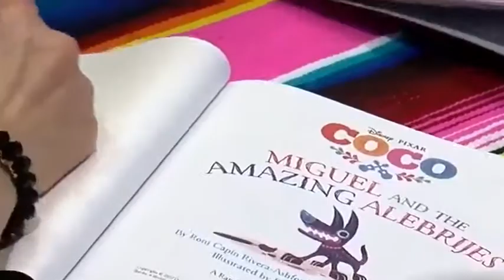Dia de los Muertos en Rancho Corona - November 1st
Join us November 1st, 2019 at Rancho Corona for a “Dia de los Muertos” celebration. There will be:

Altar Competition
Live music Ft. Power Drive  Band
Guest DJ Big Beat Blaster
Best Picture Contest
Party, Liquor, Culture & Fun
Photo Booth, Face Painting
Guest Speaker & Story Telling
Let’s keep the tradition alive!